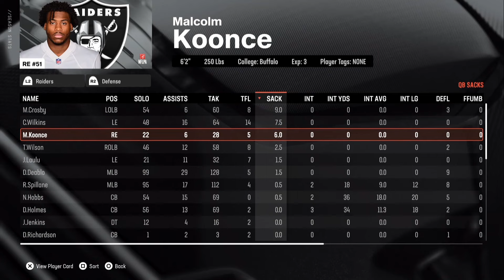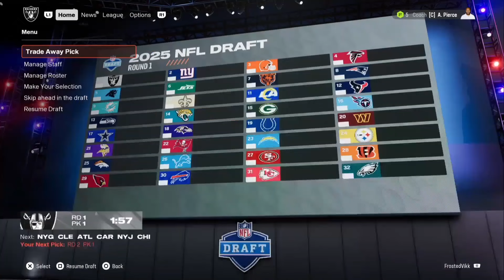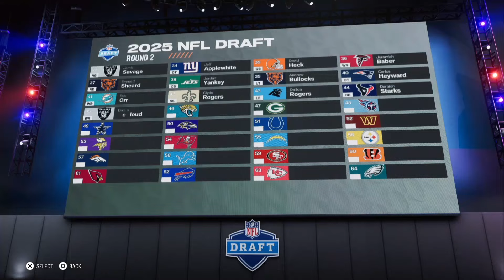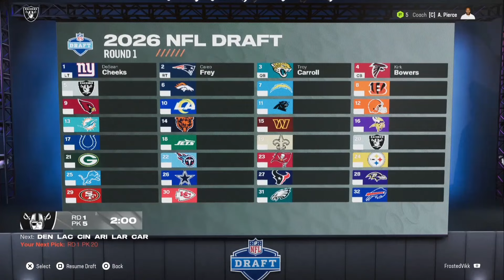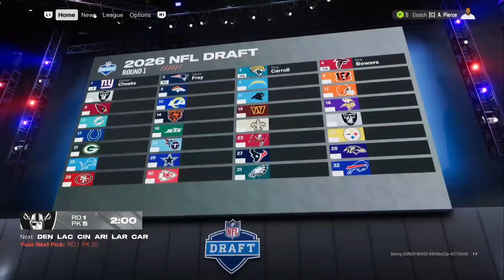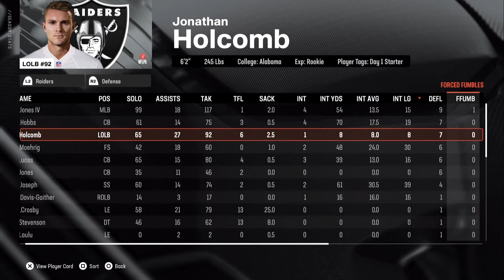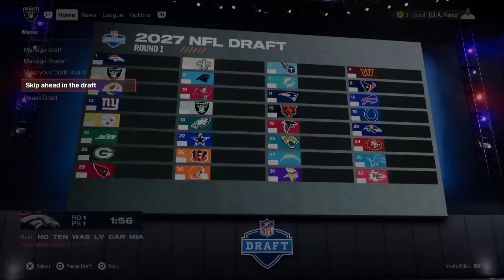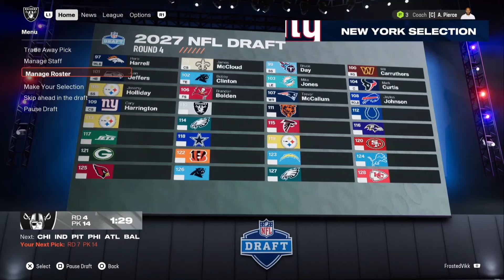Rebuilding the Raiders with DANIEL JONES!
in today's episode of Madden 25 we will be realistically rebuilding the Las Vegas Raiders but with the new addition of Daniel Jones!